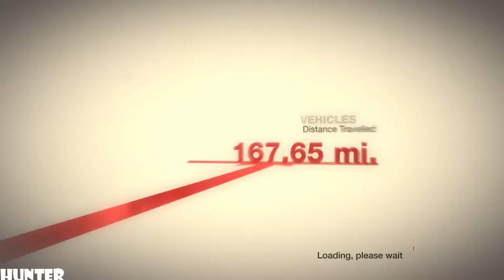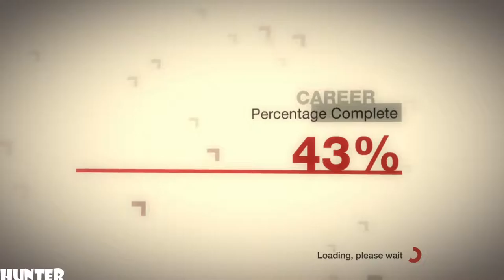Colin McRae DiRT Gameplay PART44-HELLA CLASSIC GRAVEL- (PS3) 1080p60FPS)